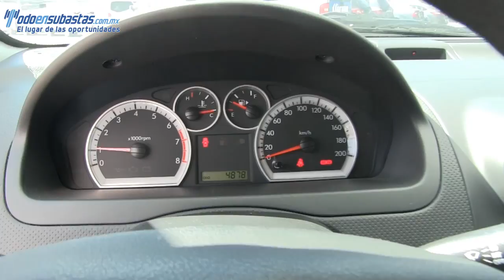188996 Chevrolet / Aveo / 2015